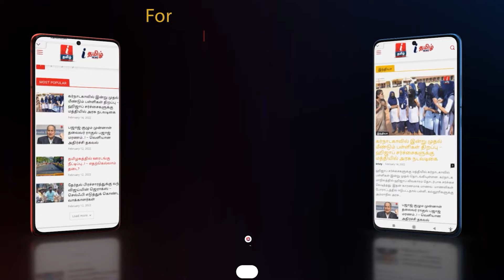ஜெ., பாணியை கையிலெடுக்கும் MK STALIN! | 2026 தேர்தலில் தனித்து களமிறங்க திட்டம்? | DMK | CONGRESS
ஜெ., பாணியை கையிலெடுக்கும் MK STALIN! | 2026 தேர்தலில் தனித்து களமிறங்க திட்டம்? | DMK | CONGRESS | I Tamil News